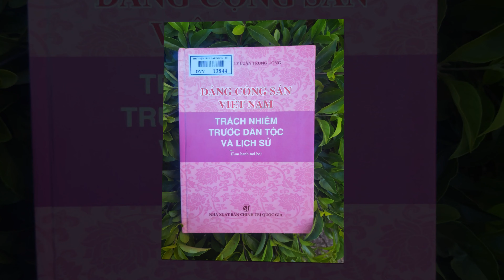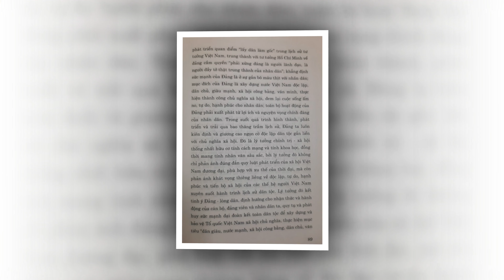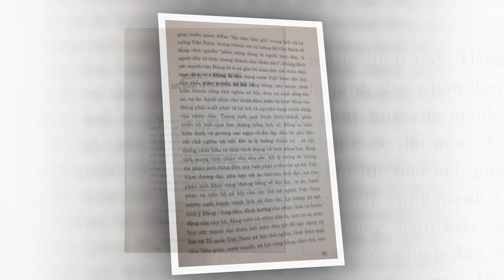KỶ NIỆM 92 NĂM NGÀY THÀNH LẬP ĐẢNG CỘNG SẢN VIỆT NAM ( 03/02/1930-03/02/2022 )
NHÂN KỶ NIỆM 92 NĂM NGÀY THÀNH LẬP ĐẢNG CỘNG SẢN VIỆT NAM ( 03/02/1930-03/02/2022 ) Thư viện tỉnh Đắk Nông kính gởi tới quý bạn đọc ấn phẩm sách " Đảng Cộng sản Việt Nam - Trách nhiệm trước dân tộc và lịch sử" được Nhà xuất bản Chính trị quốc gia Sự thật phối hợp với Hội đồng Lý luận Trung ương xuất bản năm 2011.Sách dày 266 trang,in trên khổ giấy 14,5x20,5cm. Sách hiện đang có tại Thư viện tỉnh,kính mong quý độc giả ghé thăm và tìm đọc.